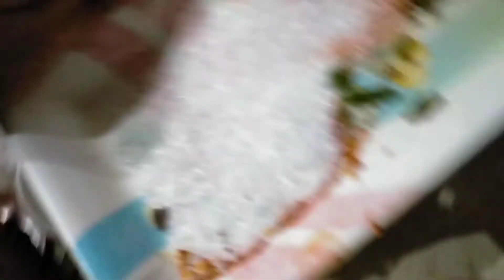Dailyroutien chickenbiriyani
Daily routine or jhat pat chicken biriyani nand ne bnai